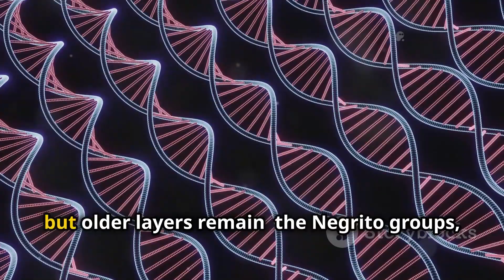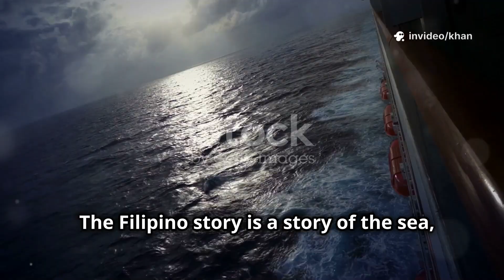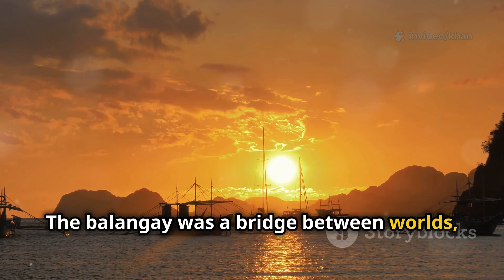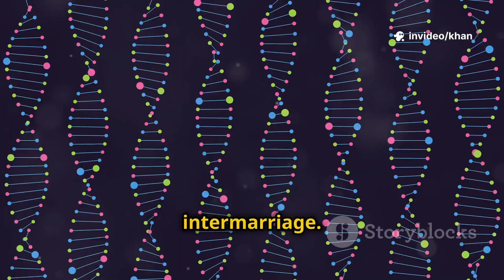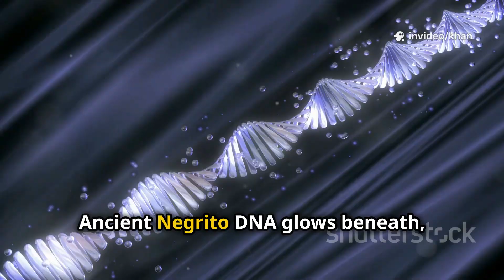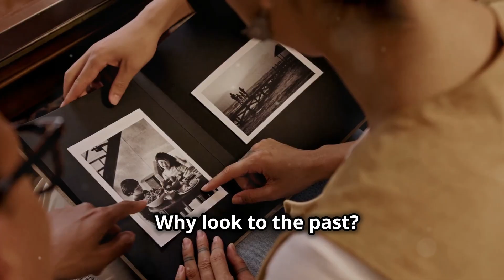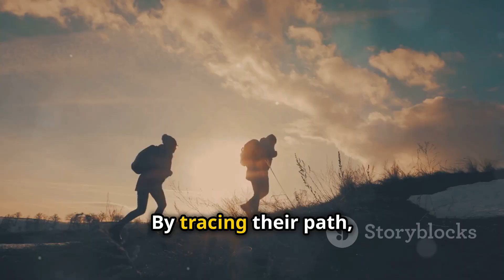“The Lost Origins of Filipinos: What Ancient DNA Reveals About the First Asians!”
What if the story of the Filipino people is far older—and more powerful—than we ever imagined? 🌏🧬 In this video, we uncover the lost origins of Filipinos, exploring ancient DNA discoveries that reveal how the first Asians migrated, mixed, and built unique civilizations across the islands. From prehistoric migrations to modern genetic breakthroughs, this is the untold story of how Filipino identity began. 🇵🇭

👉 Discover secrets hidden for thousands of years!
👉 Learn how ancient genes connect Filipinos to the first humans in Asia.
👉 Find out what science says about the true roots of the Filipino people.